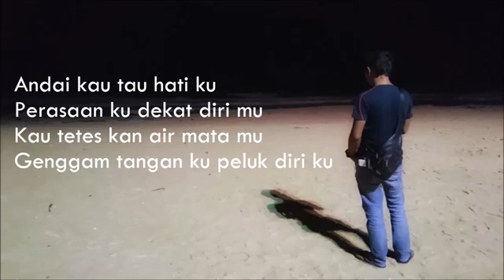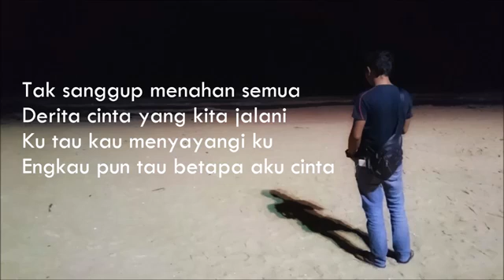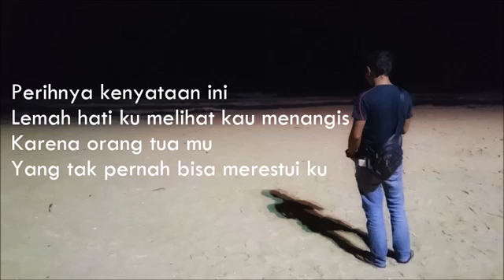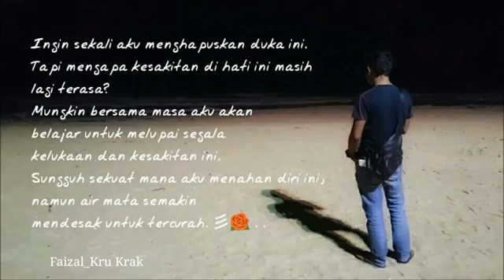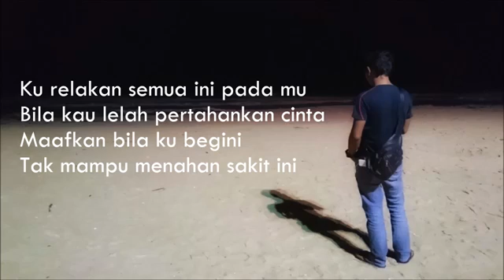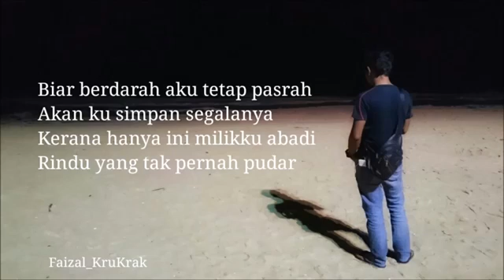22 Oktober 2019